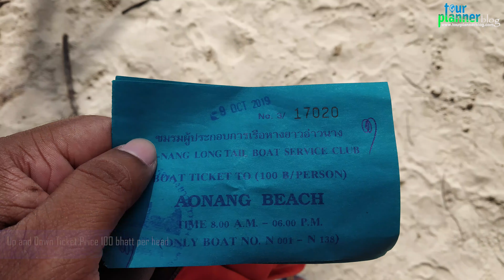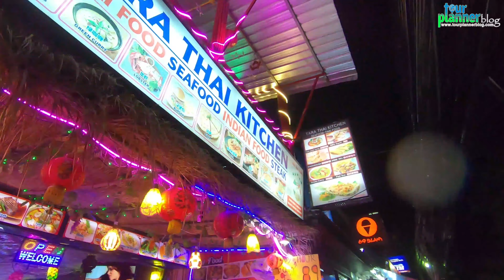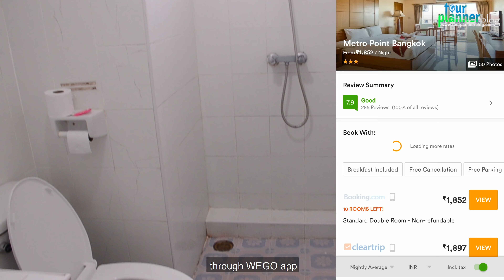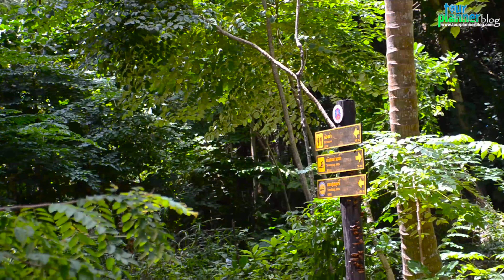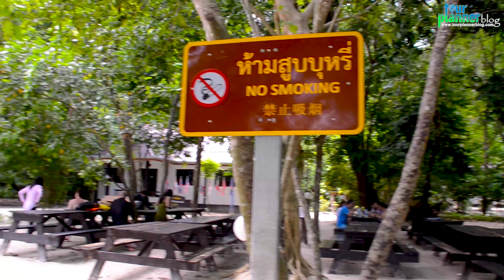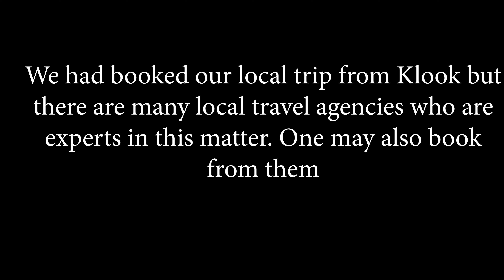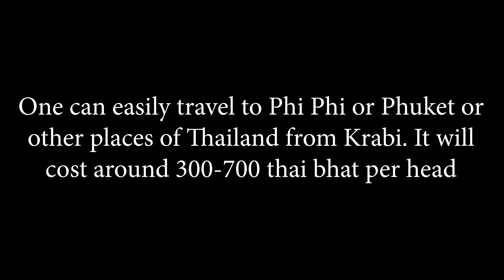How to travel cheap in krabi | Krabi Tour guide in Bengali | Thailand Episode 2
This is a travel guide on Krabi, Thailand. This is continuation of my Thailand video series. In this Krabi travel guide one will get to know how to travel cheap in Krabi. This is a special travel guide for Indian. This time i traveled Krabi from Kolkata by airasia flight. From this travel guide one will get to know about indian food in Krabi as well as about indian restaurants in krabi. One can go for Hong island day trip from Krabi as sightseeing. Aonang is the best place to stay in Krabi.
Transportation cost from Krabi airport to Aonang beach 150 bhatt in share car or 800-1200 bhatt for full car.
Aonang beach to Railey beach up and down 100 bhatt per head. Hong island day trip 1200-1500 bhatt per head. Hotel cost at Aonang beach starting from 600 bhatt. Hostel will cost around 200-300 bhatt. Cost of lunch , dinner around 150 -200 bhatt per meal. There are lots of option of street foods in Krabi. You can buy souvenir starting from 20 bhatt.